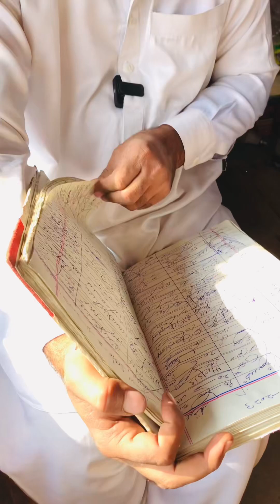Qarz wasool krny ka new tariqa 🤪jahangir taunsvi